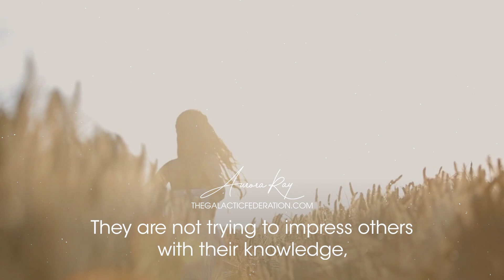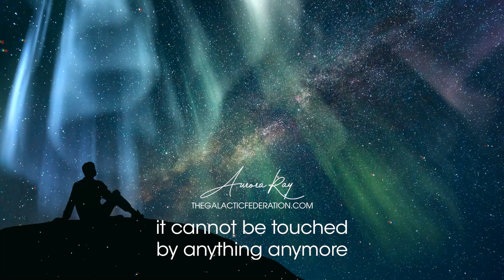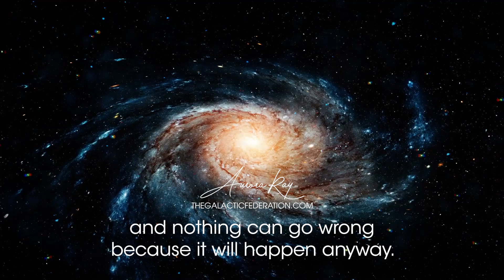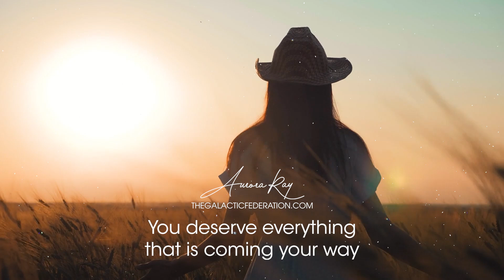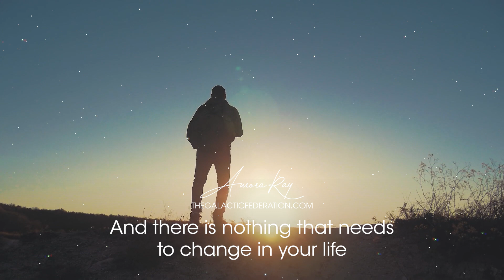The Elevation Equation: Decoding the Qualities of an Ascended Person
Let go of the past. Let go of the future. There is only this moment, and you are alive in it. You are breathing right now. You are here right now. You are loved right now. There is nothing left but peace and joy and blissfulness in every moment of existence — this moment, now!